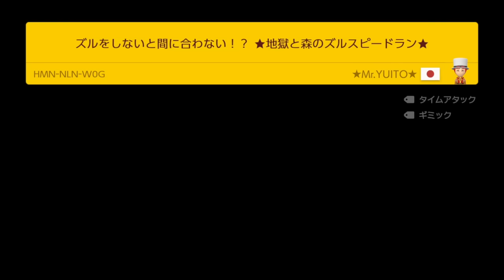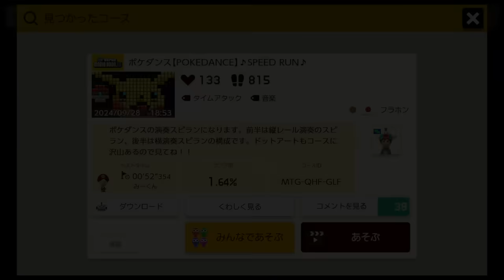マリオのコースでポケモンの曲が聞けるコースが凄すぎた